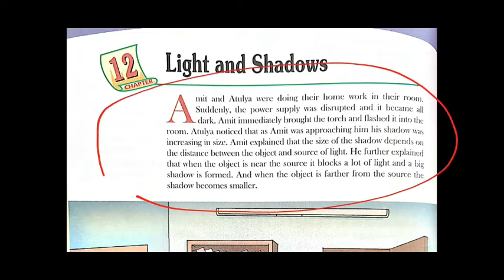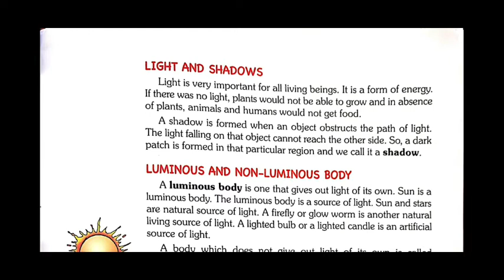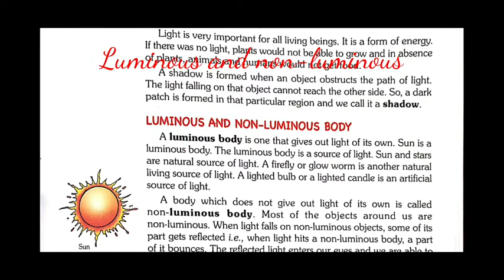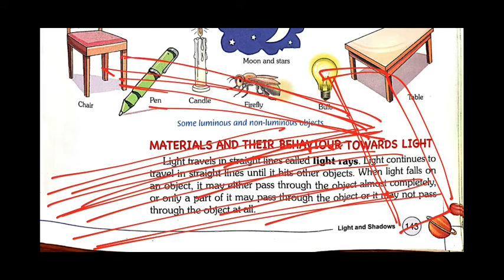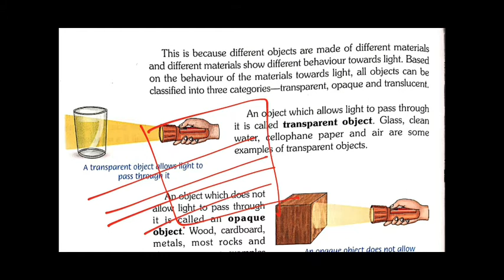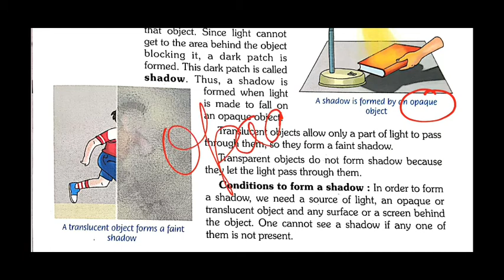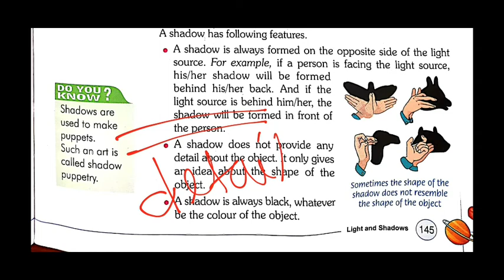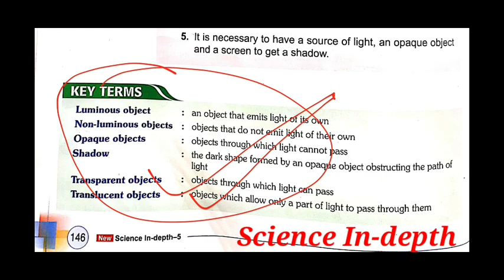Science for class V ||Light and Shadows ||Chapter- 12|| In easy way || Study In depth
New Science in depth Book for grade-5
# Explained about Eclipses
lunar eclipse
Solar eclipse

I will upload more videos of Science ( E.V.S)
from class 1 to 6